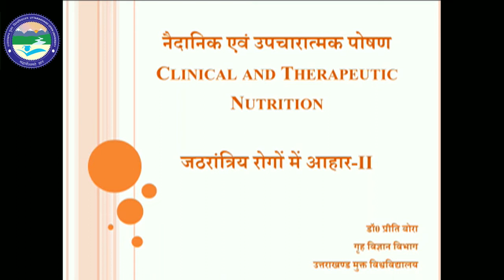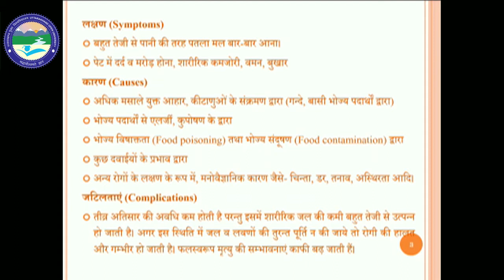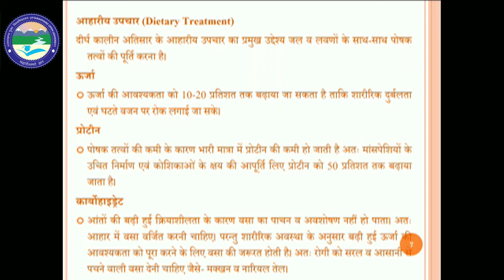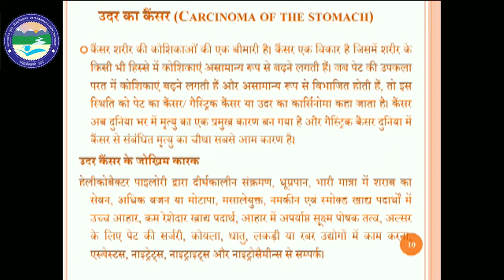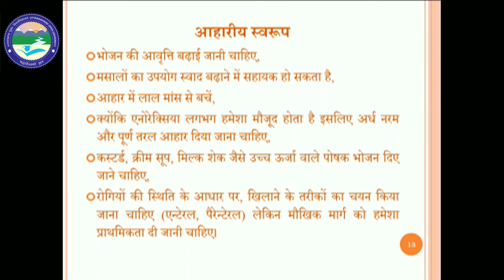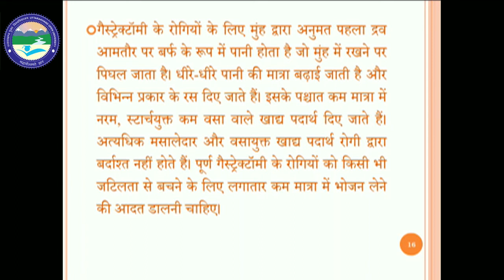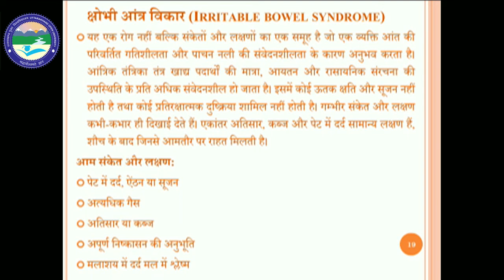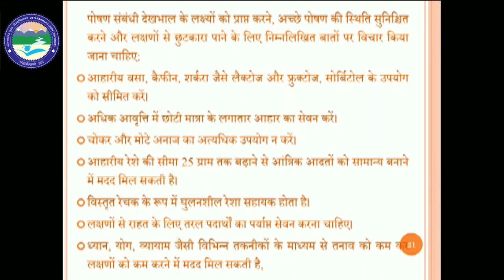Clinical and Therapeutic Nutrition जठरांत्रिय रोगों में आहार (भाग-2)